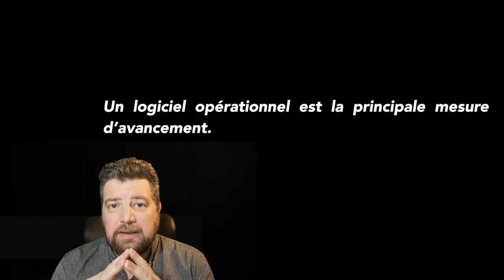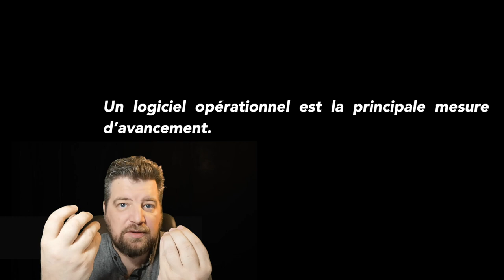Manifeste Agile Principe 7